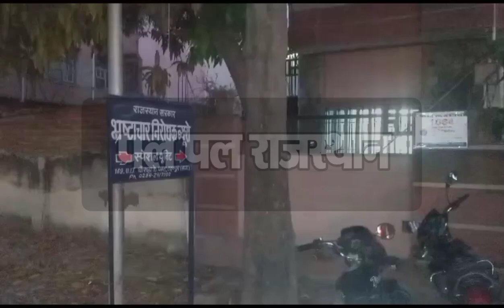उदयपुर एसीबी ने पीडब्ल्यूडी एक्सईएन 4 लाख की रिश्वत लेते किया गिरफ्तार, चित्तोड़ में मचा हड़कंप!